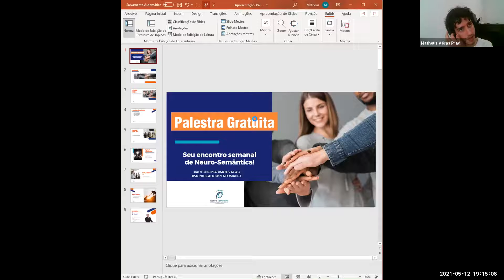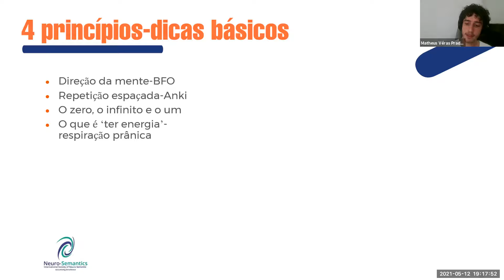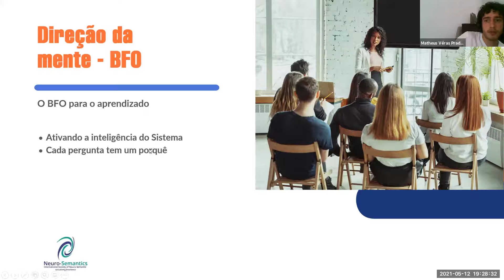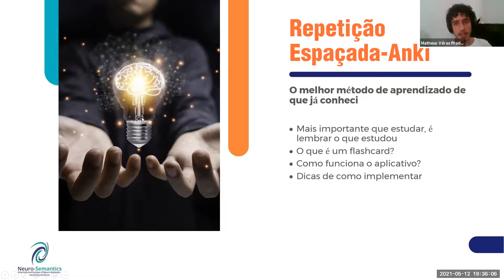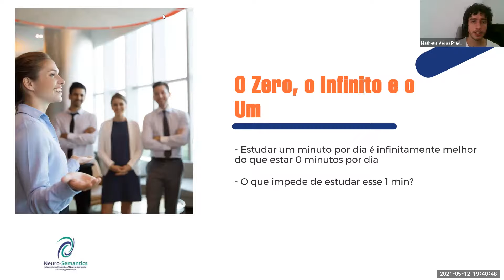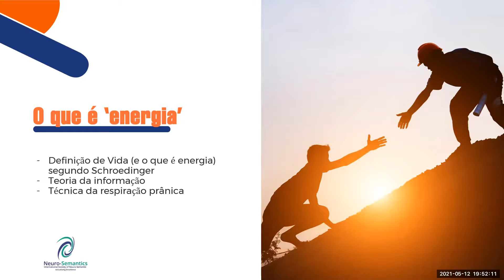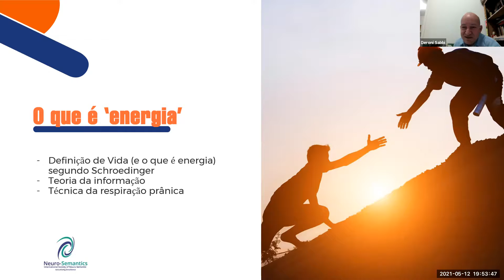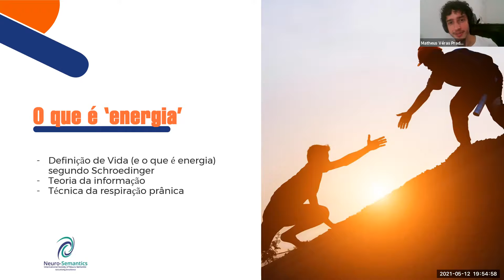Aprendiz Feroz: como aprender muito mais, estudando menos tempo. Com Mateus Veras. Chapter 4.0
No chapter do dia 12 de maio de 2021 aconteceu a palestra "Aprendiz Feroz: como aprender muito mais, estudando menos tempo" de Mateus Veras, o trainer fala sobre a relação entre o processo de aprendizado e otimização de tempo, confira!

00:00 Introdução
13:13 Aprendiz Feroz
14:40 4 Princípios
15:35 Direção da Mente - BFO
26:19 Repetição Espaçada - Anki
33:50 O Zero, O Infinito e o Um
38:42 O Que é 'Energia'
52:44 Perguntas/Considerações Finais

FAÇA PARTE DA NOSSA COMUNIDADE DE NEURO-SEMÂNTICA

Que tal assistir a palestra do CHAPTER BRASIL, AO VIVO?
Participando do CHAPTER você vai descobrir que:
A Genialidade;
A Abundância;
A Ordem;
A Inteligência emocional.
Estão dentro de você!
O Chapter não é sobre teoria. É sobre pessoas!
Quer saber mais sobre a nossa metodologia e conceitos?
Em nosso canal, você terá acesso a agenda de palestras, irá receber materiais ricos para ampliar as suas potencialidades, tudo de modo gratuito!
Te esperamos no Chapter!
Seu encontro semanal com a Neuro-Semântica!